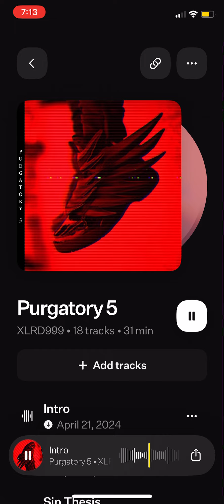Purgatory 5 pre-release!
Exciting news! Purgatory 5 is officially completed and ready to blow your mind! Be the first to experience the journey before anyone else. Pre-release access available now for just $10!